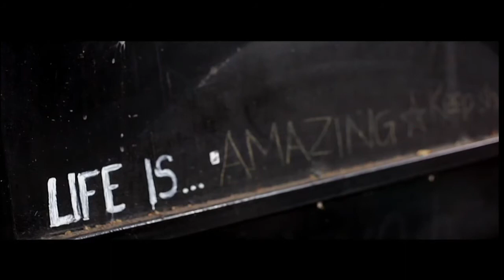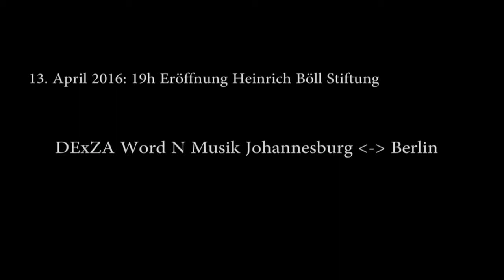DExZA–Festival: Word ’n’ Music Joburg – Berlin (Diskussion und Spoken Word)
DExZA – das ist Lyrik, performative Poesie und Hip Hop zwischen Johannesburg und Berlin. In dem literarisch-musikalischen Austauschprojekt haben südafrikanische Künstlerinnen und Künstler mit ihren deutschen Kollegen Texte geschrieben und übersetzt sowie Melodien und Sounds komponiert.

Amewu (Hip Hop), Mara Genschel (Autorin), Dalibor Markovic (Spoken Word) und El Congo Allen (Trompete / Percussion) reisten im November nach Johannesburg und trafen dort auf Vuyelwa Maluleke (Spoken Word), Lwazilubanzi Mthembu (Singer Songwriter), Afurakan (Spoken Word, Hip Hop), Charl Pierre Naude (Autor). In Workshops lernten sich die Autorinnen, Autoren und Musiker kennen und loteten ihre Anknüpfungspunkte aus.

Texte, Performance und Inhalte haben sie gegenseitig in ihre Sprache und Kunstform übertragen. Sie erkundeten gemeinsam neue Ästhetiken, und es entstand ein genreübergreifendes Übersetzen, Musizieren und Erschaffen. Südafrikanische Gedichte wurden zu deutschen Rap-Lyrics und deutsche Spoken Word-Verse flossen in südafrikanische Poesie und Hip Hop.